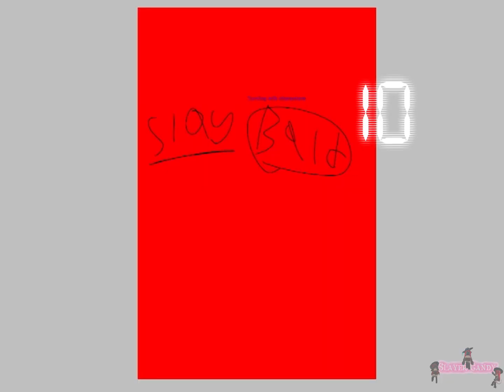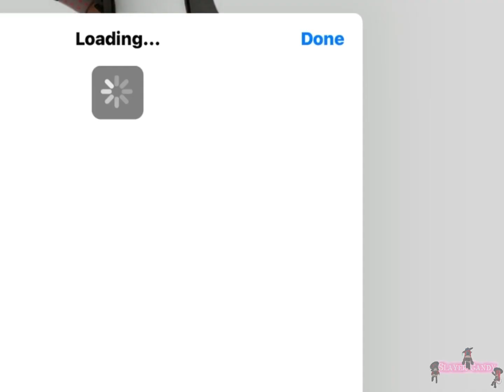Drawing mlb characters bald! - part 1